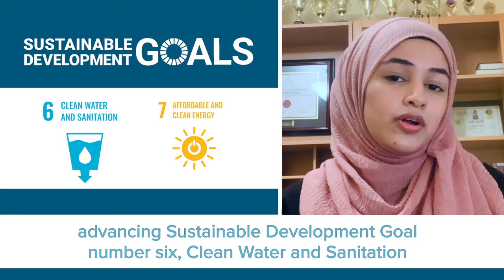Sahar Shamsi - E4C 2021 Fellow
Sahar Shamsi, one of our 2021 Fellows, introduces herself, her excitement for the Fellowship and her motivations and passion for engineering for global development.